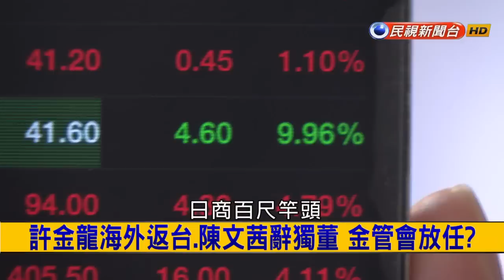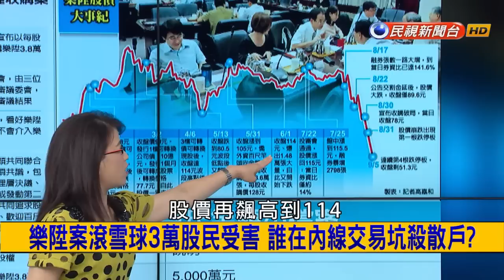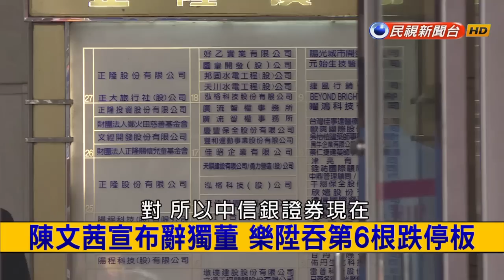2016.09.07【挑戰新聞】角逐日本民進黨黨魁 蓮舫放棄台灣國籍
志在首相！放棄都知事選 日本可能出現台裔首相？
2016日本世界小姐 印日混血吉川普莉安卡奪冠！？
非純日！2015環姐宮本亞莉安娜 打破血統藩籬！？
係金A！美大選民調 川普超前希拉蕊2％
美大選俄來亂？川普聯合美國死對頭蒲亭？FBI要查！
陳文茜po公開信 勸許金龍成熟應對
樂陞案滾雪球3萬股民受害 誰在內線交易坑殺散戶？
許金龍海外返台.陳文茜辭獨董 金管會放任？
人多.武器強.戰術狠 戰鬥民族俄羅斯陸軍揭密！？